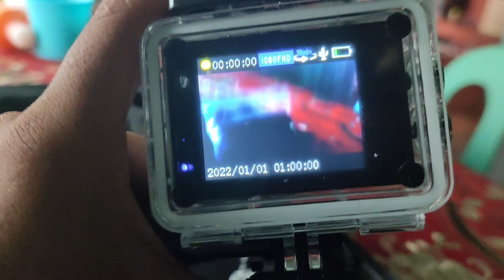vlog#17 .Unboxing series || action camera || Para sa mga small youtubers pwede narin to...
Try lang natin mag unboxing kahit di alam kung ano ang gagawin.. sana wagkayong magsawang panoorin ang mga videos ko at sa mga susunod pang upload . stay tuned lang po maraming samalat..